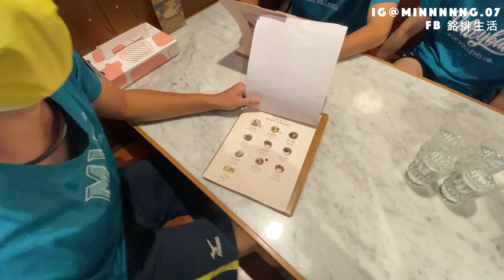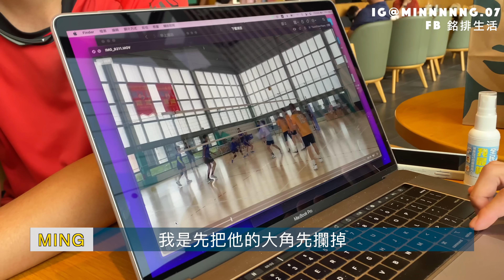臺中三天兩夜友誼賽！VS 連莊、U20代表隊 帶學弟加入佳尚美大家庭～｜Ming's Vlog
嗨！大家好～
這次的Vlog是之前出過highlight的完整版～
之前highlight先擷取一些好球跟大家分享
這次來分享我們在臺中這幾天的點滴！

單筆滿2件，享85折
單筆滿5件，享83折
單筆滿10件，享79折
🔗商城連結

🏐備註
特別感謝：亞瑟士提供Sky Elite FF2 MT、OH9黑狗運動裝備提供袖套
拍攝相機：iPhone 11 Pro、iPhone 12 mini
影片編輯：Final Cut Pro X